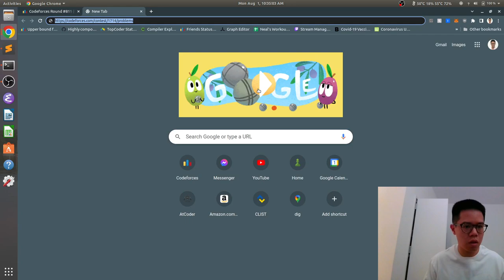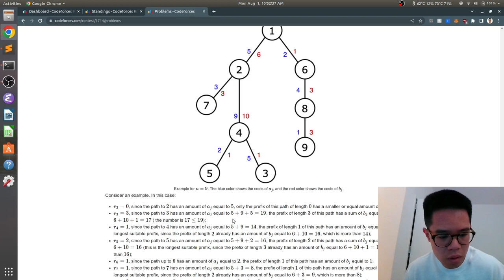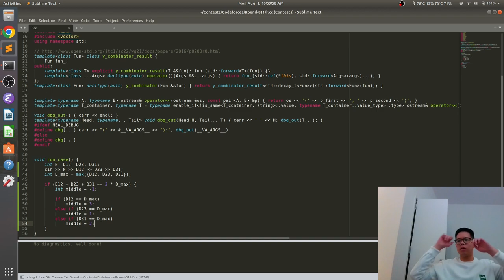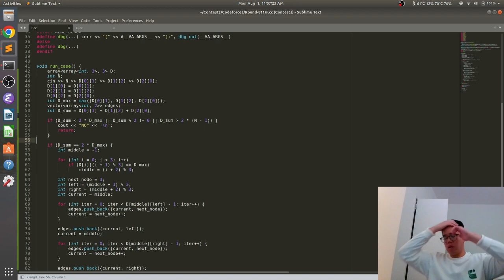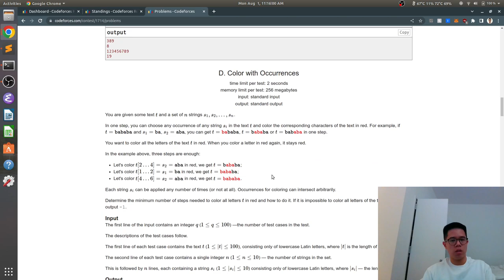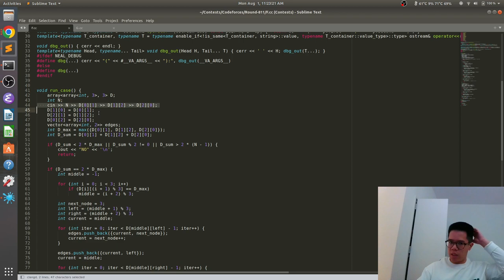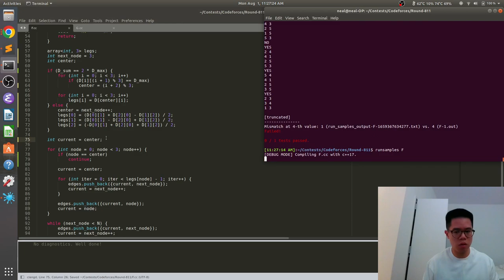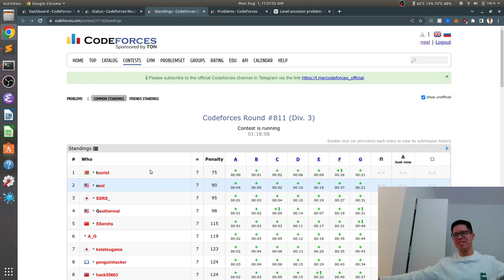Should have won Codeforces Round 811 (Div. 3), but tourist showed up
0:00 Intro
0:25 Problem B
1:28 Problem C
3:02 Problem A
5:02 Problem D
13:40 Problem E
16:44 Problem G
23:56 Problem F
38:04 Final standings
39:10 Solutions